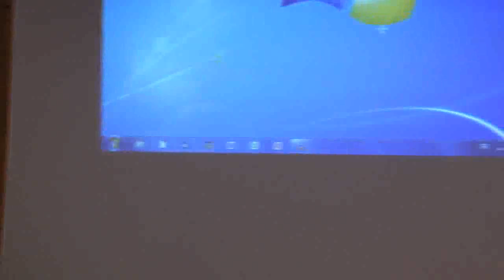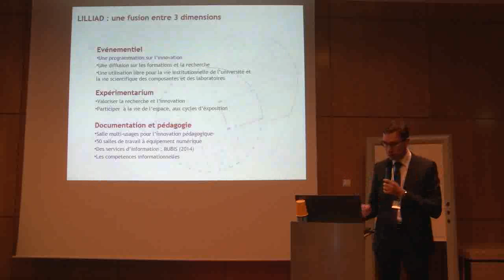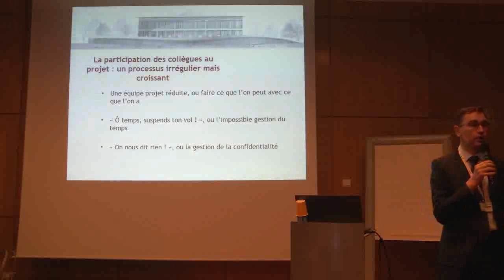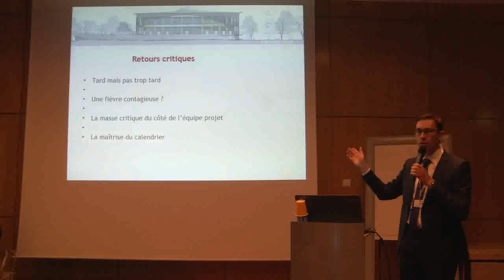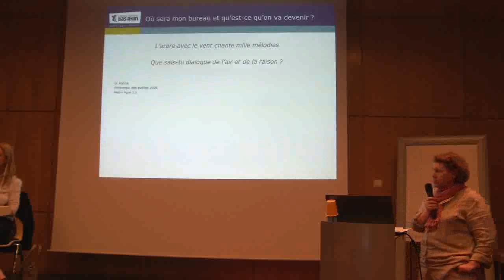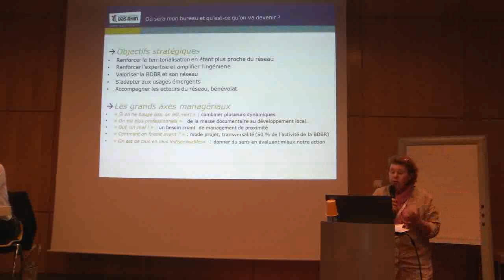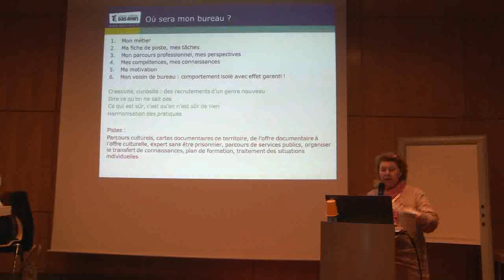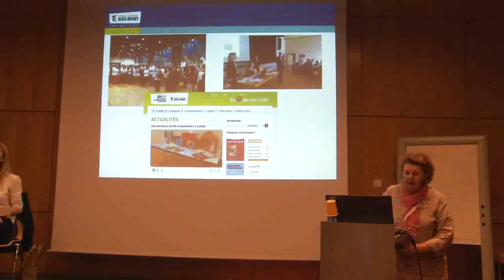Congrès ABF 2014 - Les dynamiques individuelles et collectives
60e congrès de l'ABF sur le thème Bibliothèques, nouveaux métiers, nouvelles compétences, du 19 au 21 juin 2014 à Paris Porte de Versailles

Vendredi 20 juin 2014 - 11h
Nouveaux profils, nouvelles représentations
LES DYNAMIQUES INDIVIDUELLES ET COLLECTIVES

Modérateur
Anne Verneuil - Présidente de l'ABF

Intervenants
Anne-Marie Bock - Directrice de la BDP du Bas-Rhin

Laurent Matejko - Conservateur au SCD Lille I

Isabelle Rindzunski - Directrice de la médiathèque d'Ivry